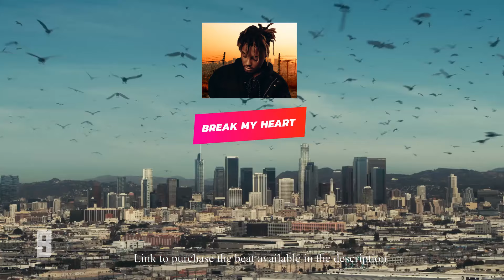"Break My Heart"(W/Hook) Juice WRLD | Iann Dior Type Beat With Hook | Guitar Instrumental 2022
(The Version WITHOUT the Hook is also available on the website ☝️)

Hook by Truent

🚀Dighits Instagram : @dighits.mgmt

FAQ:
Can I use this beat for free for non-profit?

No, I sell a Basic License (non-profit) for $29, this also includes the higher quality untagged MP3 file

"This & That"(W/Hook) Don Toliver | Internet Money Type Beat With Hook by IAM3AM Guitar Instrumental

"Gotta Go"(W/Hook) Don Toliver | Internet Money Type Beat With Hook by IAM3AM | Guitar Instrumental